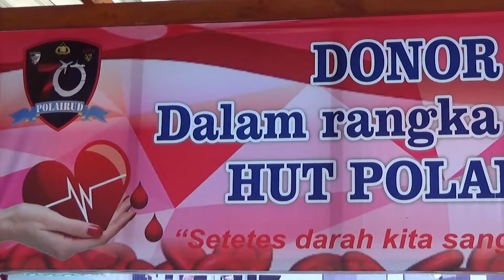DIT POLAIRUD POLDA PAPUA ADAKAN BHAKTI SOSIAL DONOR DARAH DALAM RANGKA HUT POLAIRUD KE-70 TAHUN 2020